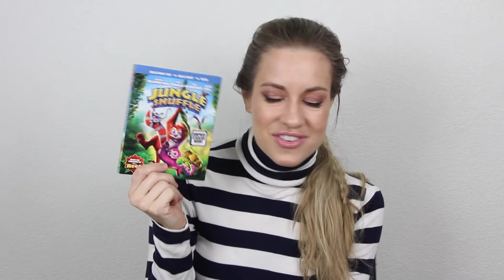JUNGLE SHUFFLE Blu-ray/ DVD Review | Rotoscopers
Jungle Shuffle is out on 3D Blu-ray/DVD and Morgan gives her review of the film.

Blu-ray/DVD Sony, Nickelodeon, and more!

Are you still reading this? If so, type "Coatis are the cutest!" in the comments below!